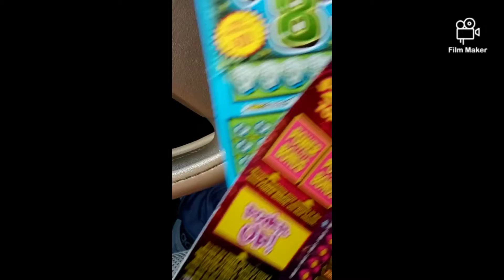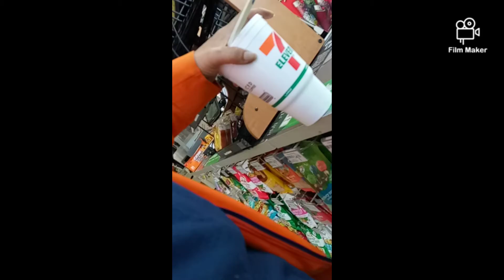THIS IS A CHALLENGE FOR YOU! 👉👈 CAN YOU DO IT?